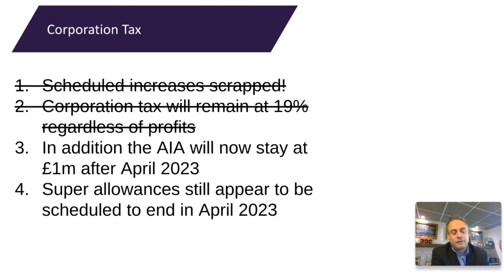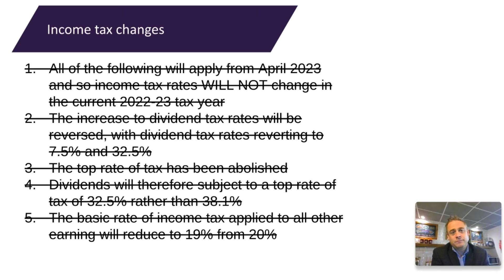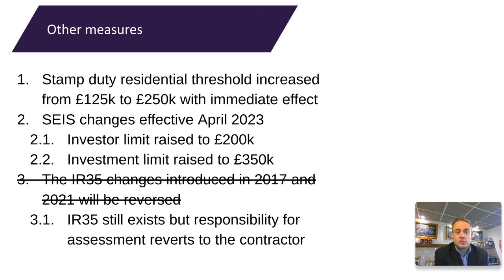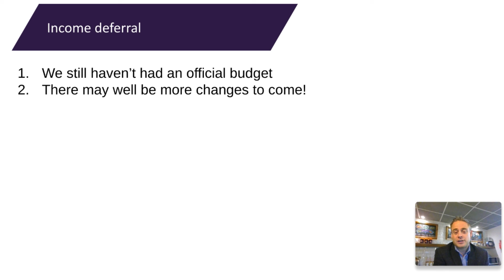ATV U-turn Budget Update Oct 2022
Here Mark takes you through the latest update on the government's u-turn budget and his quick tax tip.

Established in 2000 we are Yorkshire based Cloud Accountants and Business Advisers with offices in Leeds and Ilkley.  We want to help you achieve your personal vision of success, whether that's having more time, less stress, more money or something else, with our team of qualified Chartered Accountants, Chartered Tax Advisers, MBA Strategic Advisers, and Cloud Accounting Experts we will help you do this.